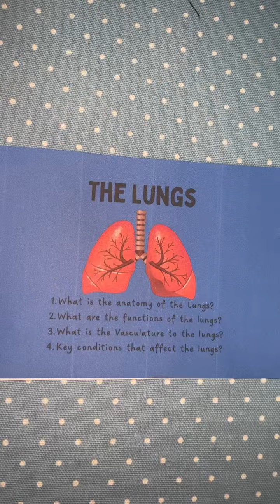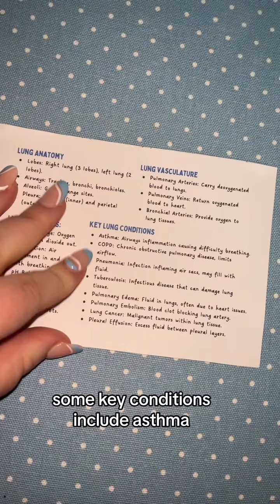Take a look at the lungs with me!